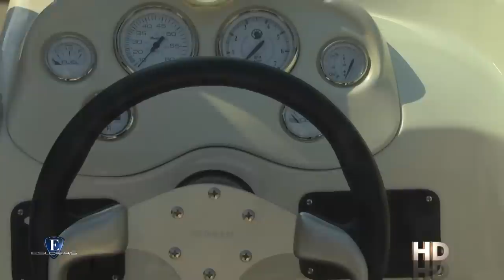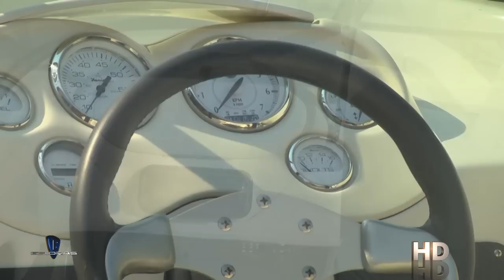Esloras Tv Lancha Bermuda 175 Classic 2013